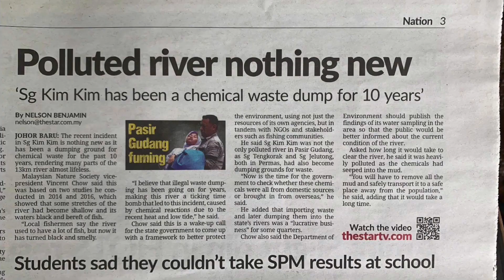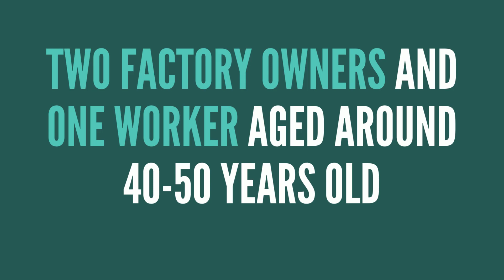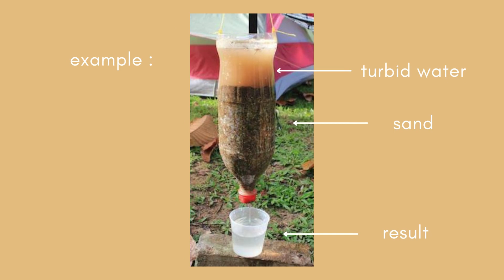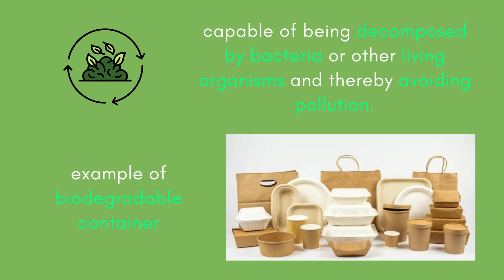Secondary Category: MAGNIFICENT - MRSM TUN GHAFAR BABA | SUNGAI KIM KIM CLEAN TECH COMPETITION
U4S Southern Zone | SUNGAI KIM KIM CLEAN TECH COMPETITION
Secondary Category
MAGNIFICENT - MRSM TUN GHAFAR BABA

You are invited to vote for your favourite finalist teams to win the Sungai Kim Kim Clean Tech Competition Most Popular Video Award! Voting is open until Sunday, 13 February 2022 by liking your favourite team's post on the Facebook post or YouTube video.

"Science and Technology in Preserving and Conserving Sungai Kim Kim"

University for Society
Kementerian Pengajian Tinggi
Pejabat Penolong Naib Canselor - Jaringan Industri & Masyarakat UTeM
Universiti Teknikal Malaysia Melaka - UTeM
Naib Canselor UTeM
Laman Rasmi MRSM Tun Ghafar Baba